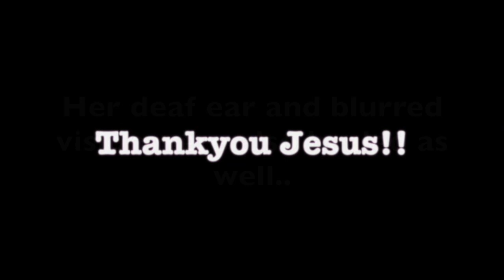Severe diabetic foot amputation pain miraculously leaves after healing prayer - John Mellor Miracles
Severe diabetic foot amputation pain miraculously leaves after healing prayer - John Mellor Miracles. John Mellor, an International Australian Healing Evangelist. John Mellor has a gift of healing and miracles with a ministry of praying for the sick in Jesus' name. John Mellor sees many miracles and healings of every type of physical illness, emotional disorder and mental illness. John Mellor sees hundreds more testimonies at our YouTube Channel, John Mellor Ministries. If you would like to find out where John Mellor is ministering, see his itinerary